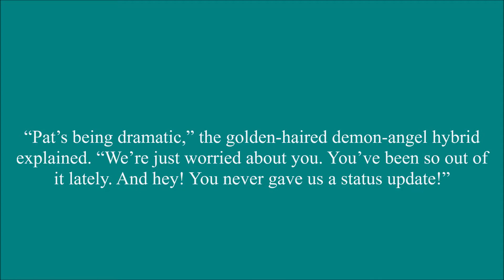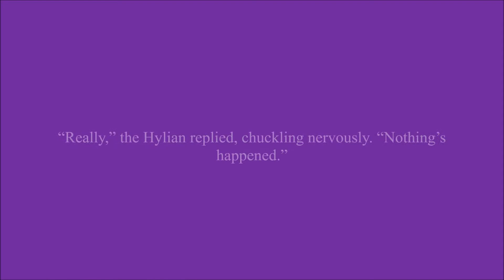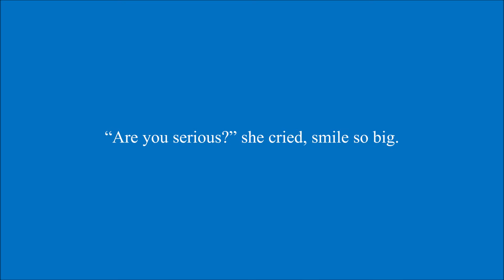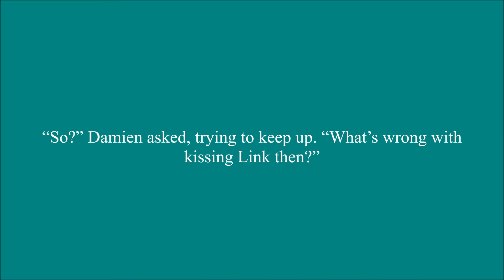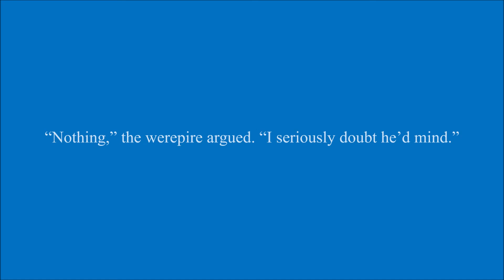You Are My Miracle Chapter 163